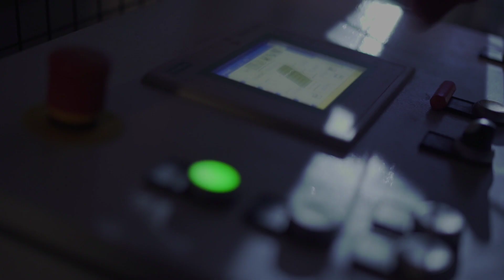Latus Table by Artisan - Making of - 2016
A video showing the production process of the award winning Latus chair, designed by Salih Teskeredžić for Artisan - solid wood furniture.